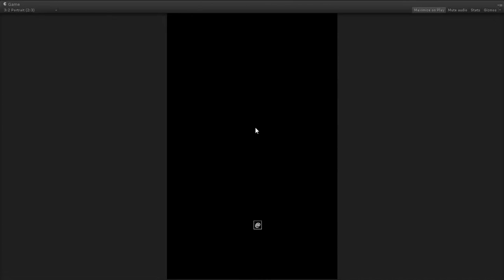Interactive audio idea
interactive audio